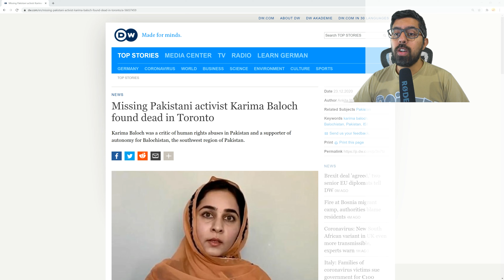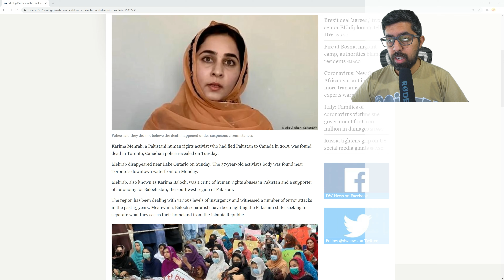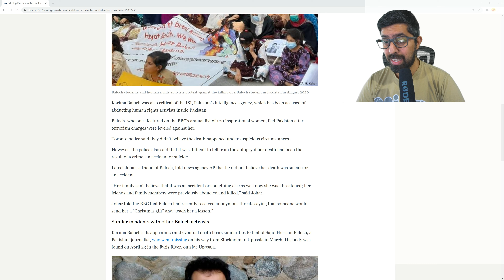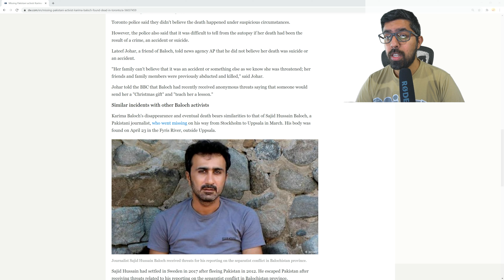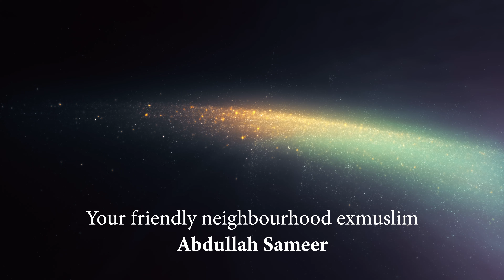Pakistani Human Rights Activist Karima Baloch Murdered by ISI?